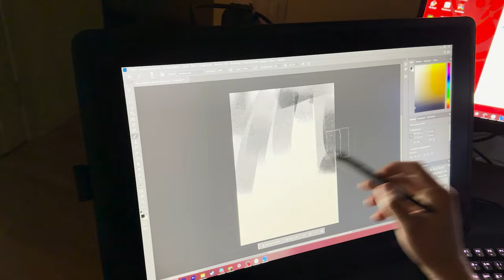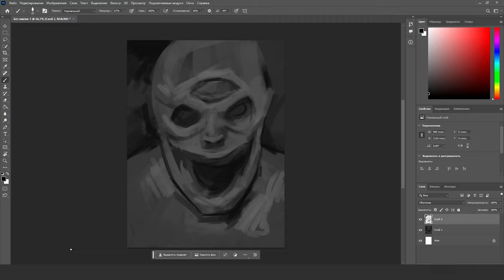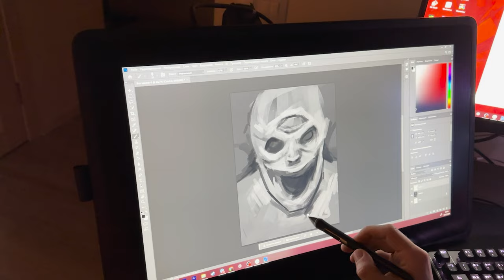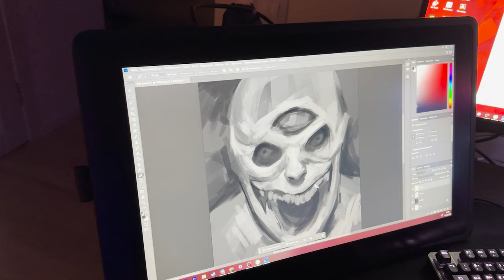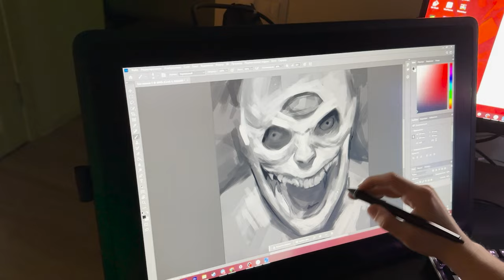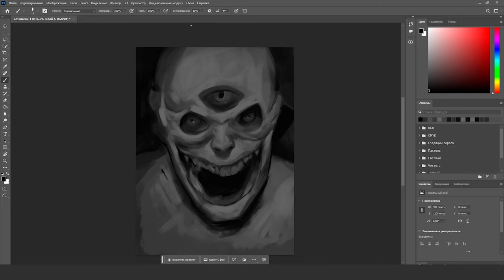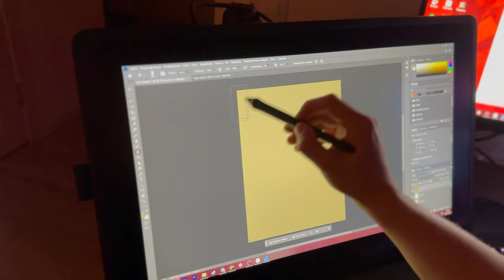- Don't look in the open closet...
I think I'm not the only one who has a problem with the closet being open; to be honest, no matter how much you put it in the gap, it's still... scary.
That's why I painted this work.

I hope you feel better